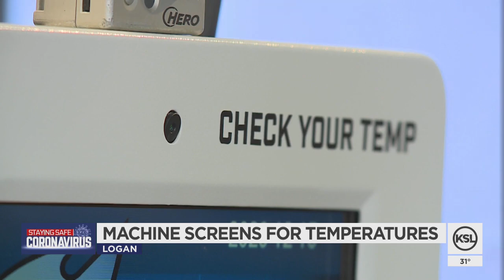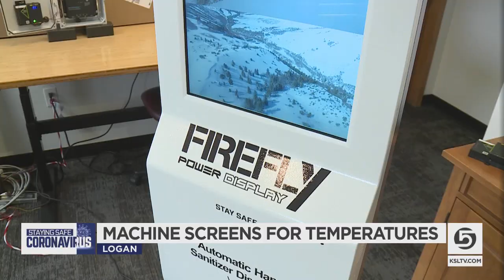Utah Company Designs Machine That Checks Temperature, Detects Masks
A new high-tech machine that can check your temperature and whether you are wearing a mask is expected to keep businesses like ski areas open and events running safely.